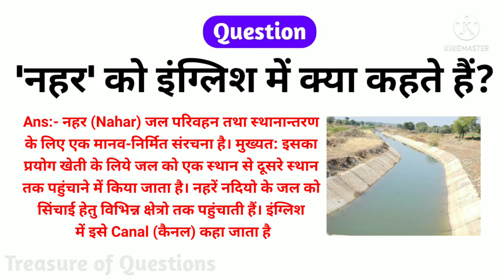Nahar meaning in english | नहर को इंग्लिश में क्या कहते हैं | Nahar ko english mein kya kahate hain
Dosto is Video Me Maine Apko Bataya Hai Ki Nahar Ko English Mein Kya Kehte Hain Jis Se Apka Gyan Badega Ummed Hai Apko Ye Video Bahut Pasand Aayegi Thank you so much...

RELATED SEARCHES-